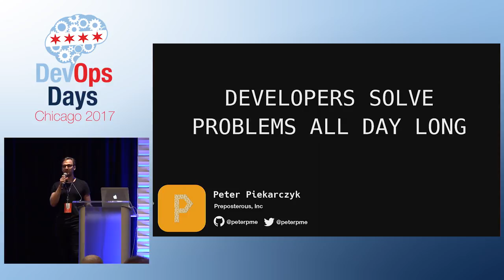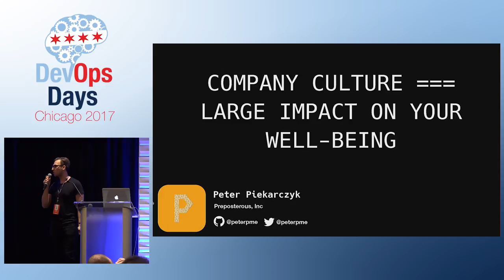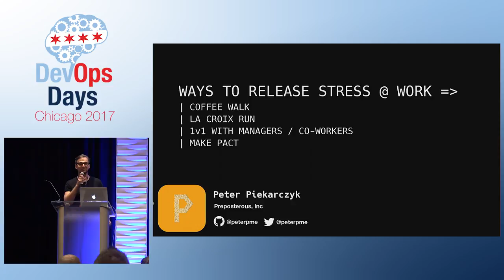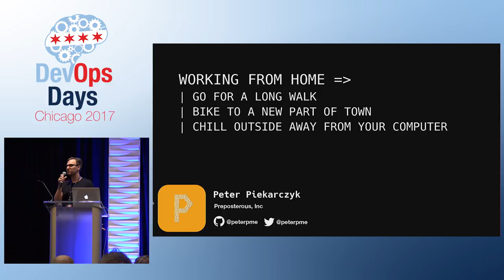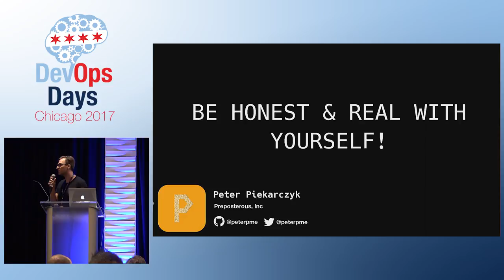DevOpsDays Chicago 2017 - Ignites- Your Body's Configuration is Important, too by Peter Piekarczyk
Anxiety, stress and depression are becoming bigger parts of our lives as devs, whether we believe it or not. It’s time to confront the issues we’re facing rather than hiding from them. Carpenters fall off ladders, we burn out. We work our brains all day long, wtf do you think is going to happen!?

“I didn’t recognize you without your computer!” is what I used to hear a lot. I was in a constant battle with myself to keep coding, more and more. There’s so much to learn, so many different products to build - how am I ever going to have the time to build it?

If you’ve had those thoughts - you’re not the only one. We spend our days, nights and lives sitting in front of our computer screens and we forget to take care of ourselves. Anxiety, stress and depression are becoming bigger parts of our lives whether or not we want to admit it.

It’s time to take a break and talk about ourselves! How do we fix our own bugs? How do we perform better? How can we improve upon the anxiety that’s been bogging us down?

We need to, as a community start acknowledging these issues and talking about them in person. You can introduce all the new frameworks in the world but if developers are getting panic attacks and throwing their computers out the window, what’s the point?